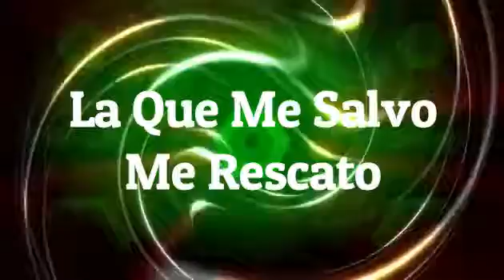🎶 Te Doy Gloria 🎵 - En Espíritu Y En Verdad ► [LETRA] ◄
LETRA Y MÚSICA CANCIONES CRISTIANAS PARA
FACILITARTE EL APRENDIZAJE DE LA LETRA
DE TU CANCIÓN FAVORITA.
NO DUDES EN PEDIRNOS LETRA Y MÚSICA
DEL MOMENTO, ABIERTOS Y ATENTOS A
LOS COMENTARIOS BENDICIONES..!!!
LA TIERRA CANTA BARAK LETRA

LETRA
Cuan Hermoso Eres JESUS
Son Tus Palabras, Es Tu Amor
Cuan Glorioso Eres JESUS
Es Tu Poder, Fue Tu Cruz
La Que Me Salvo Me Rescato
Un Momento Ahí Nos Dio Libertad.
Te Doy Gloria Gloria
A Ti JESUS
A Ti JESUS
A Ti JESUS
A Ti JESUS
Con Una Corona
De Espinos
Te Hiciste
Rey Por Siempre
Con Una Corona
De Espinos
Te Hiciste
Rey Por Siempre
Con Una Corona
De Espinos
Te Hiciste
Rey Por Siempre
Con Una Corona
De Espinos
Te Hiciste
Rey Por Siempre
Con Una Corona
De Espinos
Te Hiciste
Rey Por Siempre
Con Una Corona
De Espinos
Te Hiciste
Rey Por Siempre
A Ti JESUS
A Ti JESUS
A Ti JESUS
A Ti JESUS